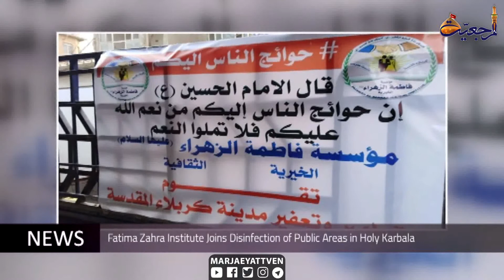Daily News, Shaban 15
House of Grand Ayatollah Shirazi Celebrates Birthday of Imam Mahdi
Karbalayis Community Distributes Food Baskets in Holy Qom
Office of Grand Ayatollah Shirazi Sends Aids to Towirij City of Iraq
Fatima Zahra Institute Joins Disinfection of Public Areas in Holy Karbala
Om Abiha Institute Continues to Support Needy in Holy Karbala
AhlulBayt Institute Hands over Hygiene Items to Iraqi Officers in Basra
AhlulBayt Islamic Thought Center Joins Disinfection Project in Baghdad